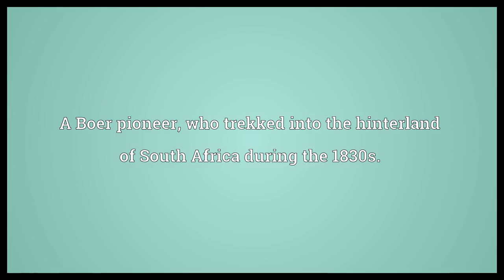Voortrekker Meaning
Video shows what Voortrekker means. A Boer pioneer, who trekked into the hinterland of South Africa during the 1830s.. A member of the Afrikaans scouting movement..  Voortrekker Meaning. How to pronounce, definition audio dictionary. How to say Voortrekker. Made with MaryTTS and Wiktionary